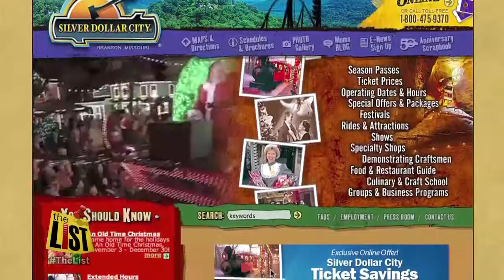The Crossed Wheel rolls into Tulsa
Cirque Du Soleil is well known for having amazing acts, but truly unique performers are hard to find.

The character known as Kala invented a contraption called the "crossed wheel", its like to giant hula hoops fused together and Kala rolls around the stage inside it.

He has married physics with grace as he seems to float around stage.

Because Kala was the inventor of this device, learning to preform on, or in it was the real challenge.  He had no instruction just an idea in his mind.